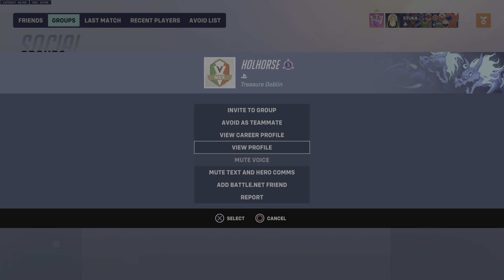Overwatch 2: Role queue Shambali Bastion